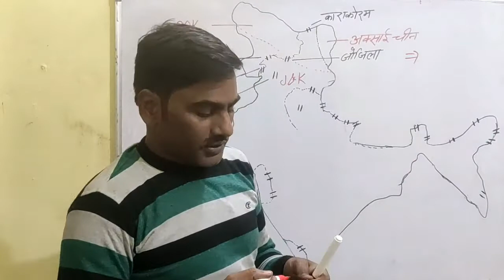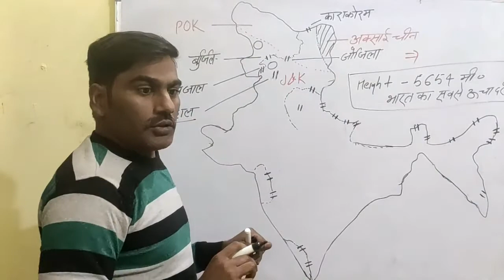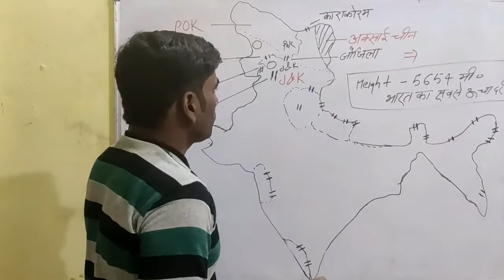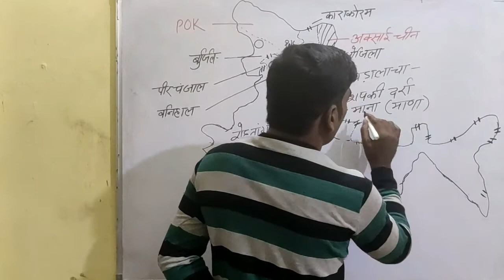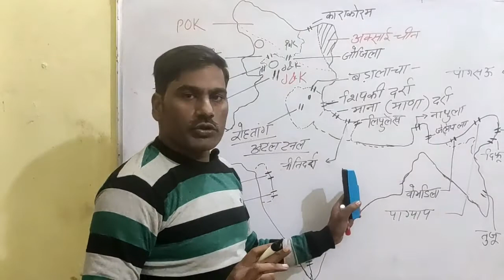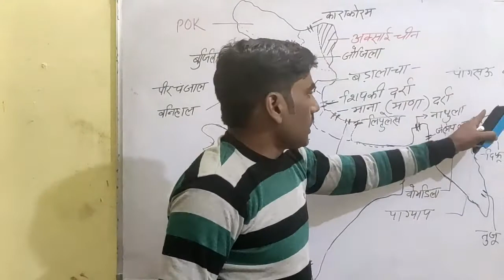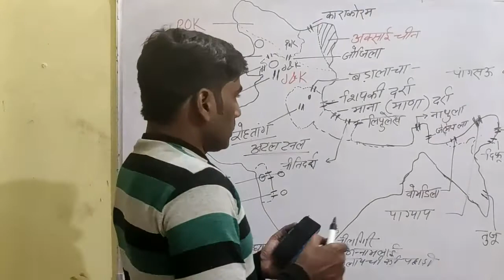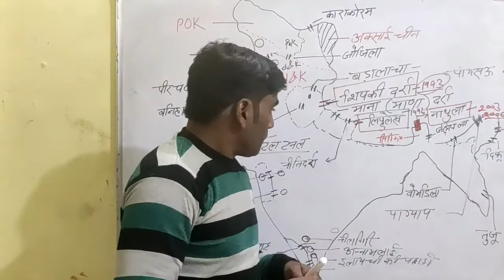All major passes of india and their location in indian /world map: Part 1 || Jammu & kashmir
प्रकृति नें हमें अनेक प्रकार के उपहार दिए है, इनमें से वायु, प्रकाश अनेक प्रकार के खनिज पदार्थ, फलदार वृक्षों के साथ-साथ औषधियां बनाने के लिए अनेक प्रकार की वनस्पतियां आदि है। इसके साथ ही प्रकृति की दी हुई अनोखी रचना पहाड़ों के बीच से निकले हुए रस्ते है, जिन्हें दर्रे के नाम से जाना जाता है | यह दर्रे देश के विभिन्न हिस्सों को जोड़ने के साथ ही विभिन्न प्रयोजनों के लिए उपयोग किये जाते है | भारत के प्रमुख दर्रे के नाम और उनके राज्य, मैप के बारें में आपको यहाँ पूरी जानकारी दे रहे है |